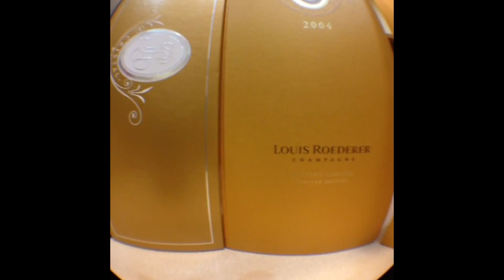360 panoramic iPhone movie Cycloramic app.mov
Cycloramic iPhone app and olloclip fisheye adapter for iPhone 5 creates 360 degree panoramic video. All created on ipad 4 with iMovie and video from phone was transferred to iPad via Photomanager Pro.